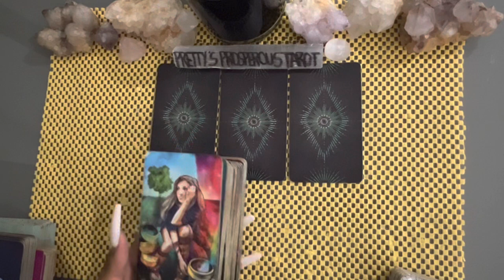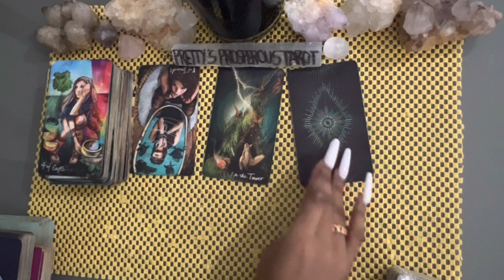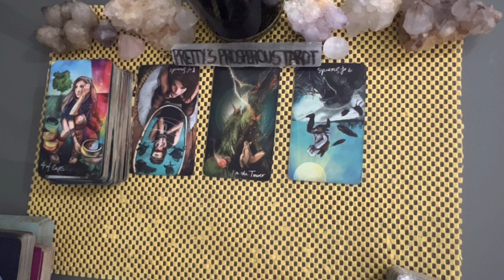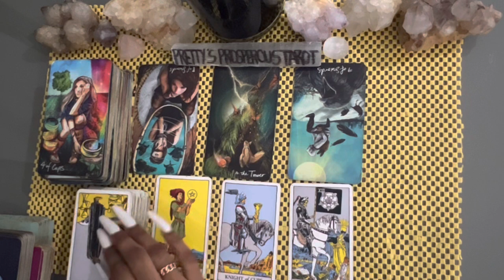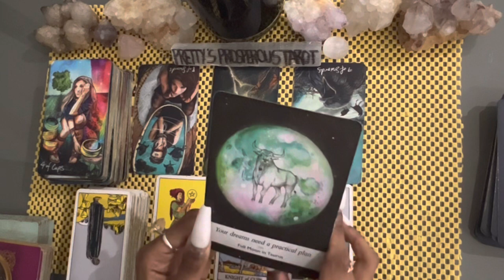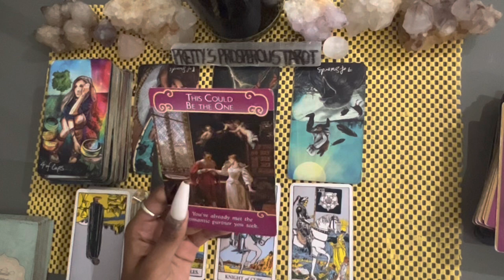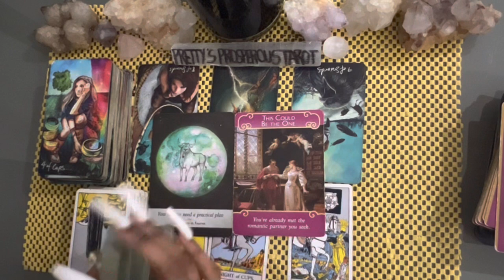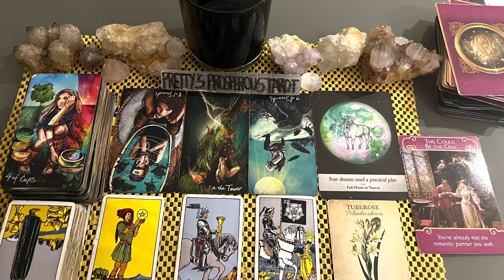Leo love tarot reading ~ Mar 30th ~ rejection is divine protection